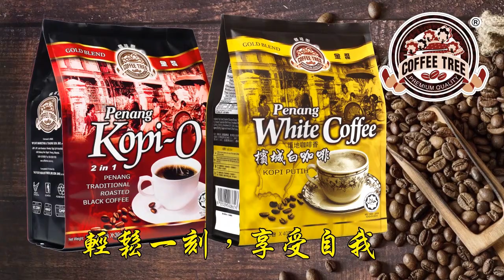【光明新聞通】2020年7月18日夜報封面焦點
◆【最新油價】7月18至24日 RON 97及RON 95維持
◆承認統考 首相釋善意
◆示文件釐清 沒獲5千萬  副教長邀15華團見證
◆母女直播籌款被網民圍剿  憂鬱婦磕頭求饒